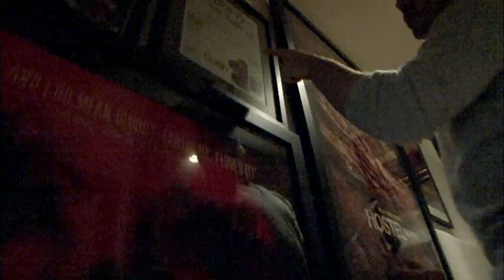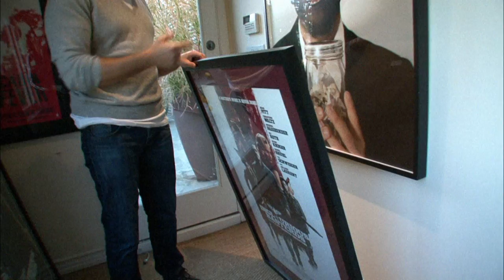Cinémas d'Horreur, Apocalypse, Virus, Zombies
Depuis quelques années, le cinéma d'horreur est devenu un phénomène incontournable que ce soit en Amérique, en Asie ou en Europe. Zombies, virus, apocalypse, croquemitaines sont devenus des éléments familiers de la culture populaire. Que révèlent les films d'horreur des années 2000 sur notre monde, sur notre politique, sur nous-mêmes?
Pourquoi un tel regain de l'horreur aujourd'hui ?
Tel est le point de départ de ce documentaire conçu comme un voyage personnel d'un narrateur à la fois féru de films d'horreur et dans le même temps critique envers ses excès, un voyage dans les marges du cinéma, à la rencontre de jeunes cinéastes talentueux mais aussi polémiques (Alexandre Aja, Eli Roth, Neil Marshall, Balaguero et Plaza...).